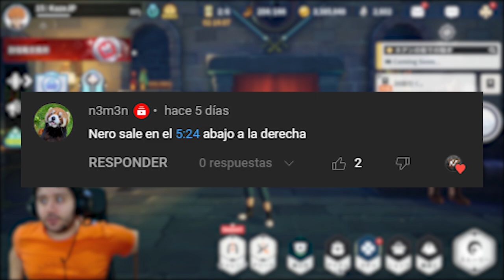ESTO ES LO QUE DEBES FARMEAR EN BLACK CLOVER MOBILE!